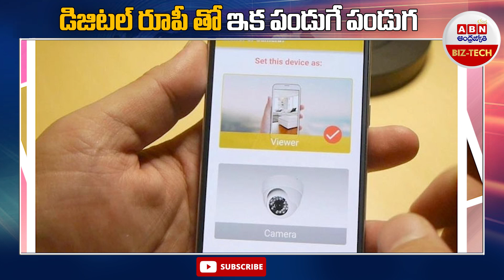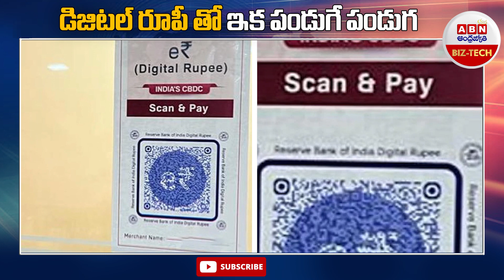డిజిటల్‌ రూపీతో ఇక పండుగే పండుగ || What is e-RUPI: Digital Payment: Benefits & How it Works || ABN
డిజిటల్‌ రూపీతో ఇక పండుగే పండుగ || What is e-RUPI: Digital Payment: Benefits & How it Works || ABN BIZTECH